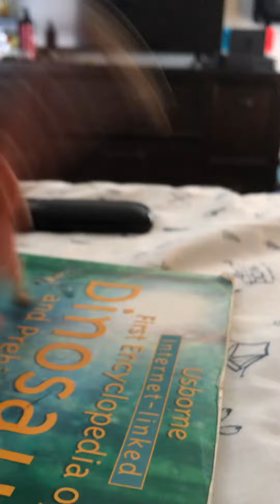19 the Leaver gets a Pet